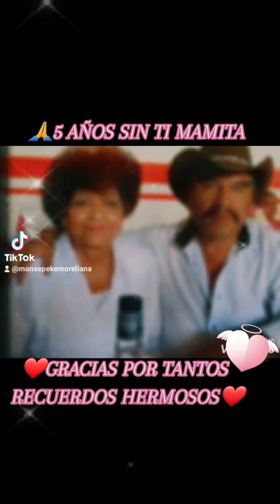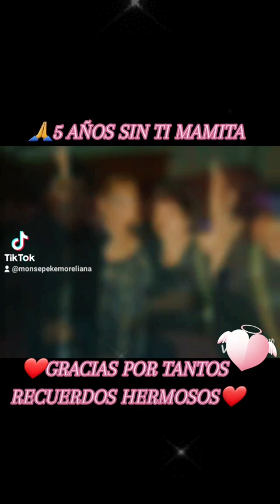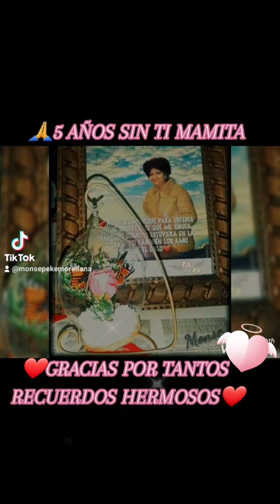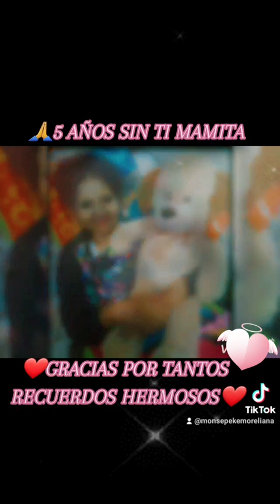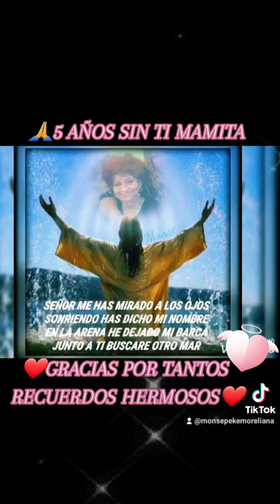❤🙏GRACIAS POR TANTOS RECUERDOS HERMOSOS MAMÁ🙏❤